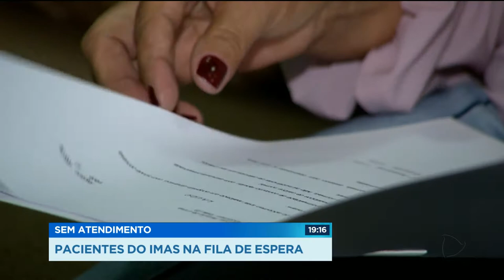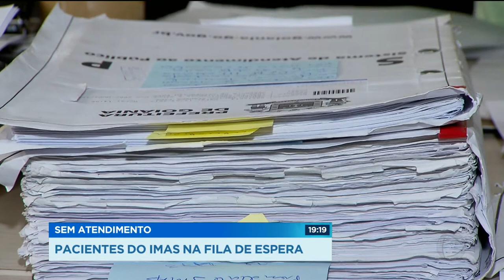GR - Sem atendimento: Pacientes do imas na fila de espera - 07-02-2018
Servidores públicos continuam com problemas com o  plano de saúde da prefeitura de Goiânia, o IMAS. Tem paciente que foi obrigado até a parar até o tratamento contra o câncer. A dívida do IMAS com médicos, hospitais e clínicas é de 20 milhões de reais.